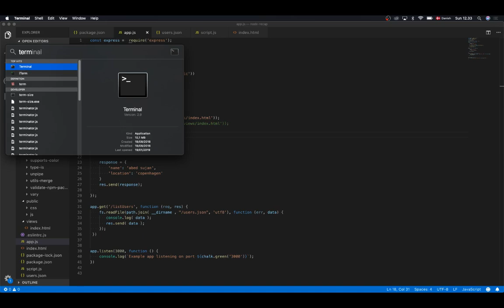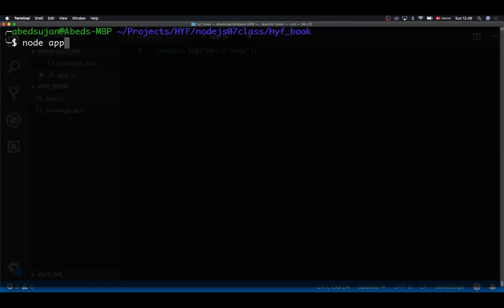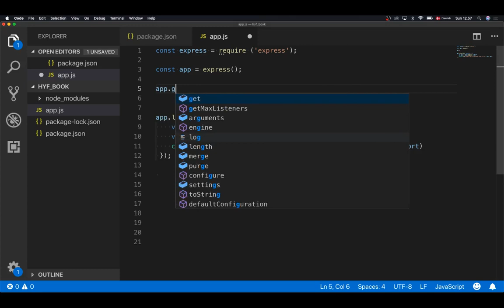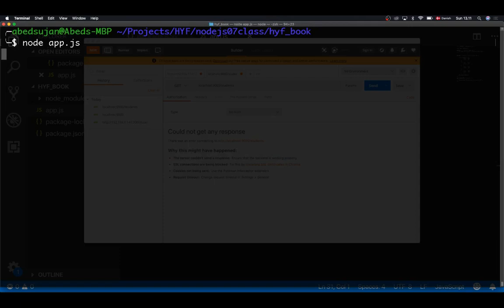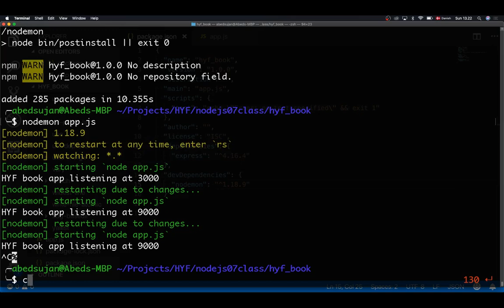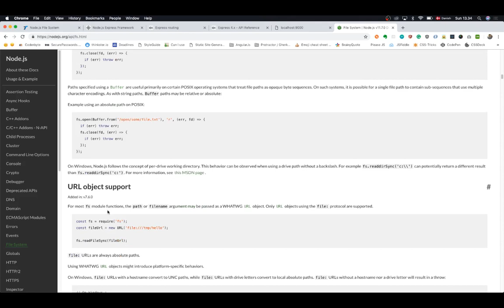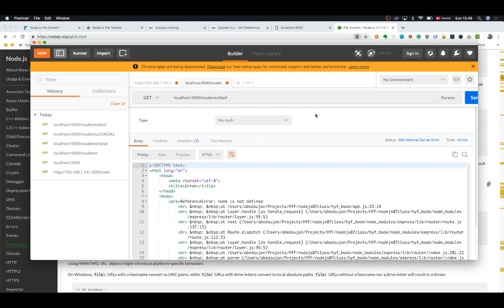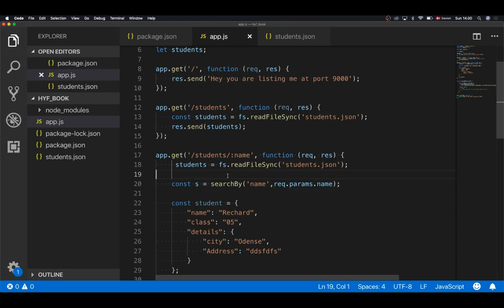Class07 - NODEjs - recap pt1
Session from January 20th 2019 PART 1